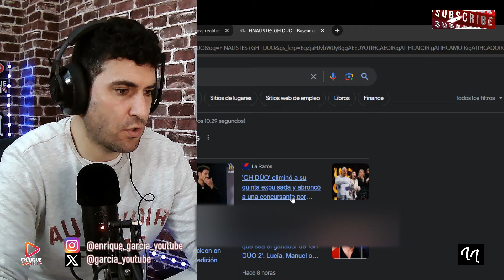EMOTIVO MENSAJE DE ADARA A ASRAF, POR ELENA EN PLENA FINAL GH DÚO 2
GRUPO WHATSAPP AVISOS DIRECTOS Y VÍDEOS👇
X @garcia_youtube
SI QUIERES SER INFLUENCER